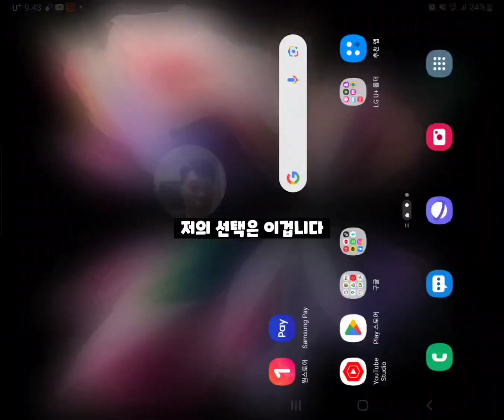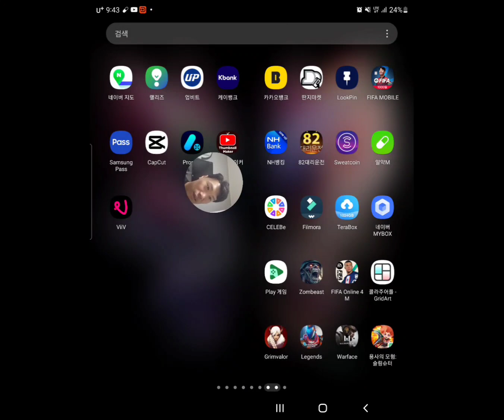(신작게임리뷰) 용사의 모험:슬링슈터 포트리스 비슷하네요^^